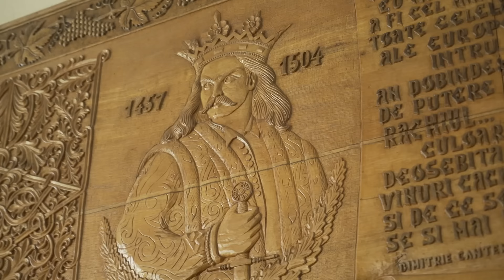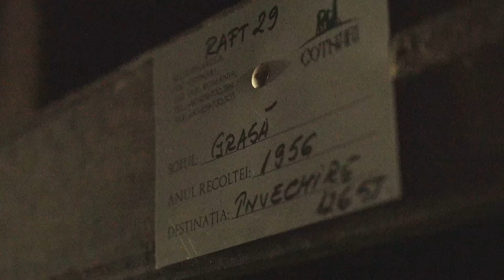#28 Remus Deleanu și Viitorul Vinului Românesc la Cotnari (🇷🇴 & 🇬🇧)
Bine ați venit la un nou episod al podcastului Wines of Romania! În acest episod special, avem plăcerea de a discuta cu Remus Deleanu, co-proprietar și CEO al companiei Cotnari, un lider pe piața vinului din România. Cotnari este recunoscut pentru vinurile sale de înaltă calitate, produse exclusiv din soiuri românești.

Alăturați-vă nouă într-o discuție fascinantă despre tranziția către a doua generație de proprietari, vinurile dedicate noii generații de consumatori și importanța colaborării unificate pentru a promova vinul românesc. Remus Deleanu împărtășește viziunea sa asupra viitorului vinului românesc și respectul pentru generația care a pus bazele acestei industrii.

Podcastul Wines of Romania este susținut de programul Deschidem Vinul Românesc, un program național dezvoltat de Carrefour România, dedicat susținerii producătorilor locali de vinuri românești și educării consumatorilor.

Timpuri Cheie:
00:00 - Introducere
00:20 - Remus Deleanu și tranziția către a doua generație la Cotnari
01:10 - Importanța soiurilor românești pentru Cotnari
02:30 - Vinurile pentru noua generație de consumatori
04:00 - Nevoia de acțiune unitară pentru promovarea vinului românesc
06:15 - Respectul pentru generația fondatoare a vinului românesc

Urmăriți podcastul nostru pentru a descoperi secretele succesului în vinificație, sfaturile și experiențele lui Remus Deleanu și pentru a învăța mai multe despre vinurile excepționale de la Cotnari. Abonați-vă și activați notificările pentru a nu rata niciun episod!

Link-uri utile:

Explorați vinurile românești și susțineți producătorii locali împreună cu Wines of Romania și programul Deschidem Vinul Românesc, dezvoltat de Carrefour România.